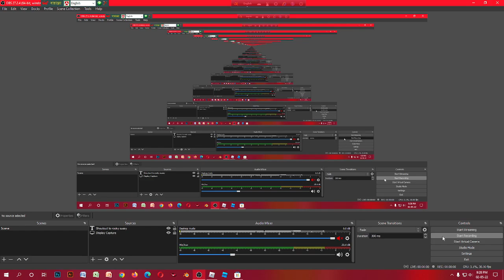A roblox video i made (REUPLOAD)